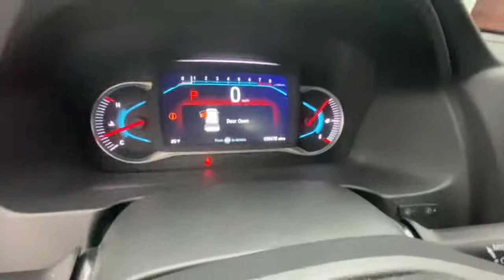2020 Honda Pilot Springfield, Nixa, Ozark, Republic, Branson, MO P9425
PLATINUM WHITE Used 2020 Honda Pilot available in Springfield, Missouri at Don Wessel Honda. Servicing the Nixa, Ozark, Republic, Branson, MO area.

Don Wessel Honda is SW Missouris leading Certified Honda dealership. Honda is all we do! We are family owned and operated since 1966. We have an unrivaled reputation for quality vehicles and satisfied customers. At Don Wessel Honda there are no hidden fees or costs. Our sales and service department have an A+ rating. Every vehicle is thoroughly inspected and reconditioned to the highest standards. Enjoy purchasing your next vehicle with trust and confidence from a dealership that is committed to its customers, employees, and the community.